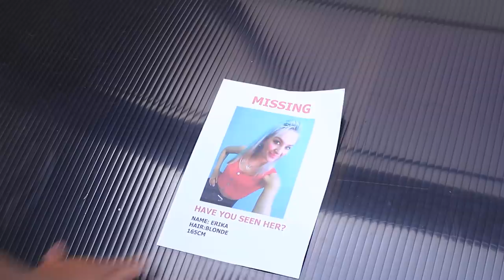13 Awkward Shopping Situations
You can get into an awkward situation anywhere, even when shopping. Let's see together how it looks from the outside?

Tobu - Think Positive (ft. Alexa Lusader)